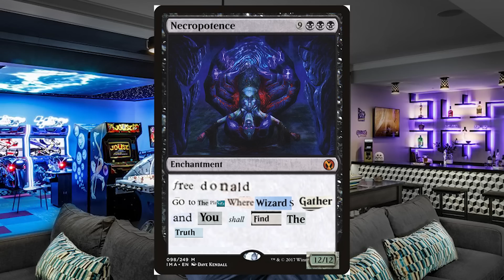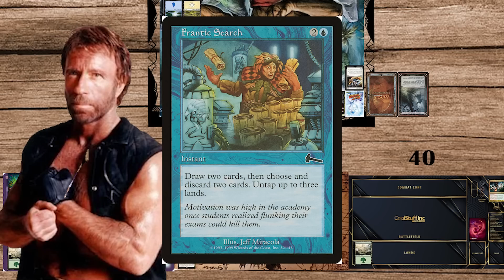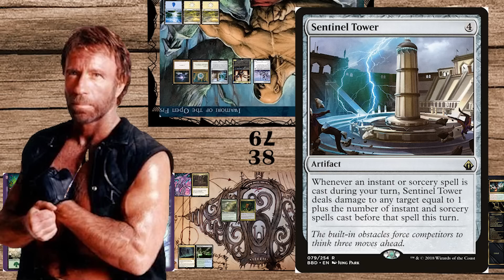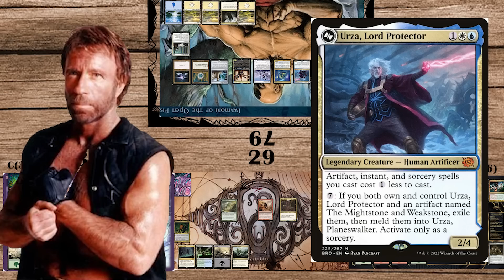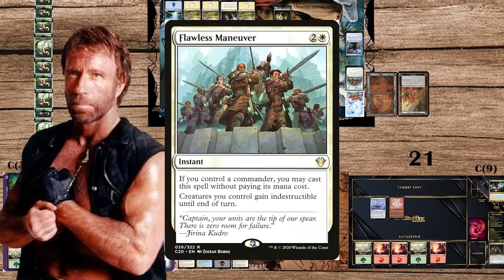presidents play magic the gathering, but this time, they need to bust Donald out of prison! (epi 8)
Now this one... This one! Was the hardest one I have made yet! This is the longest, most action packed episode to date!